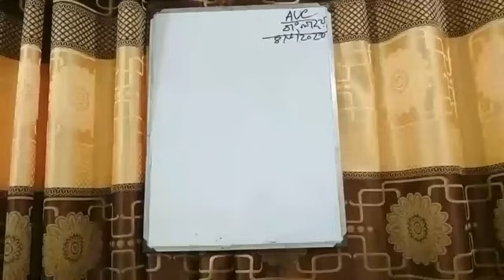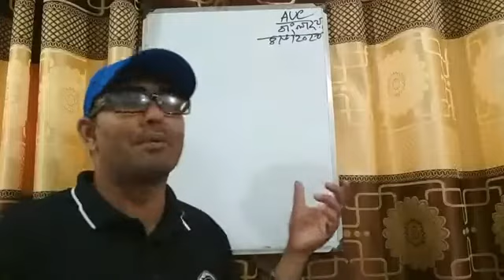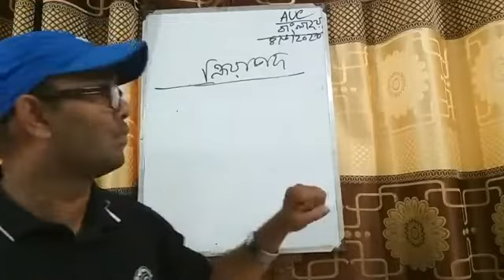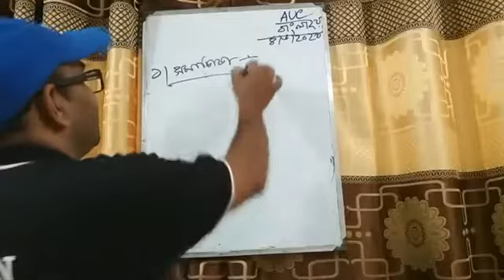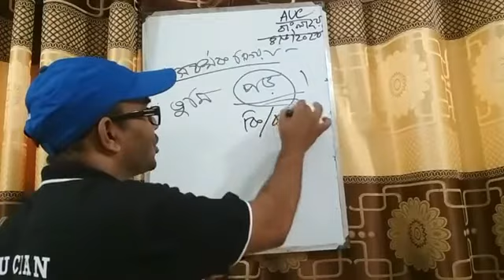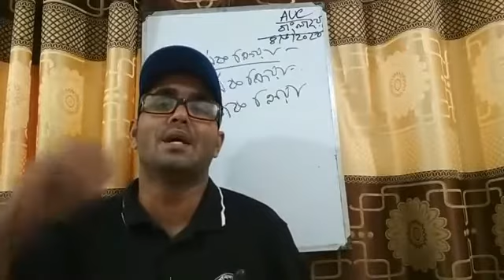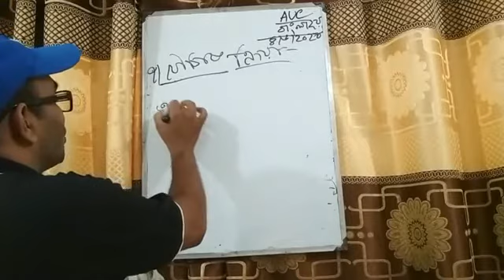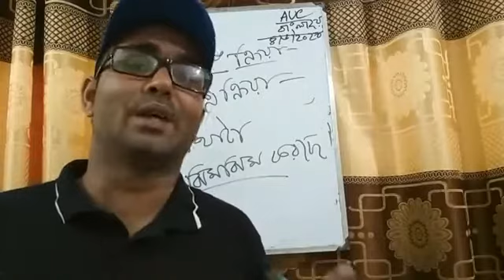Bangla_Asad Sir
Date: 4.6.2020